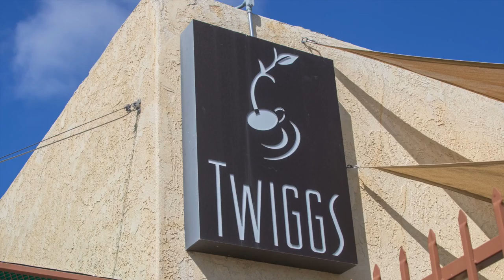4740 W Mountain View Dr, San Diego, CA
Located in the highly desirable neighborhood of Adams North, 4740 West Mountain View Drive has fantastic curb appeal with newer stucco and exterior paint, fenced yard & beautiful landscaping. Walkable to North Park, University Heights and Normal Heights premier Shops & Restaurants. This home truly walking distance from the best San Diego has to offer. Don’t miss this rare opportunity to enter into one of San Diego’s most exclusive real estate markets. Contact Joe O’Meara of Keller Williams Realty & The Team You Need at for more information and your private showing TODAY!